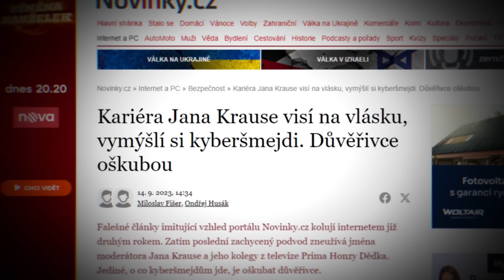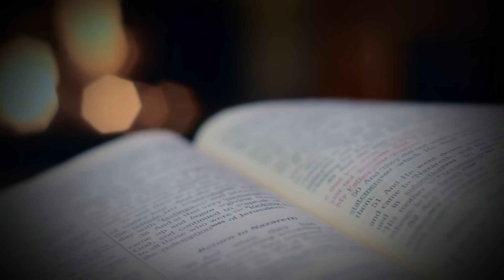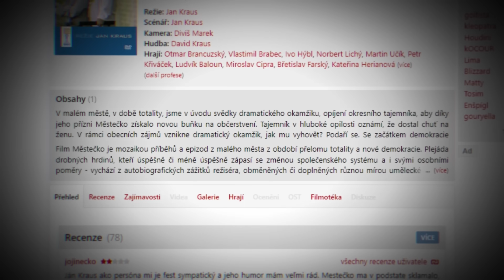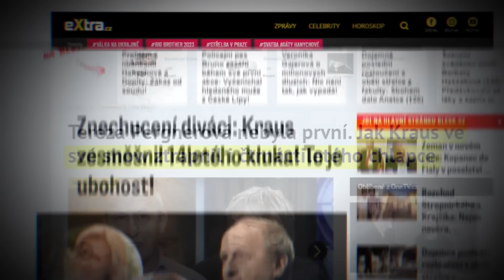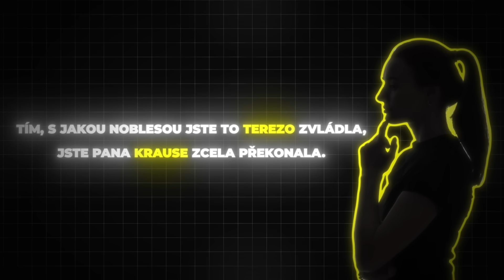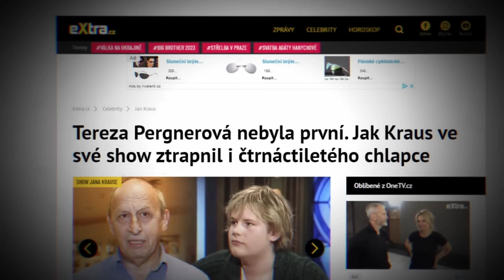Proč Jan Kraus Navždy Změnil Českou Televizi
Jan Kraus dokázal vlastním pořadem změnit televizi v Česku. Jak se mu to podařilo a jaký problém teď musí překonat?